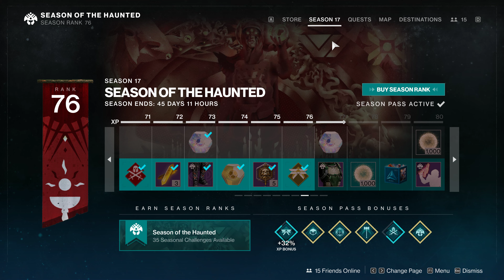Destiny 2 Sever Resolve With Prequest Story Dialogue Quest Step 43 Bound In Sorrow